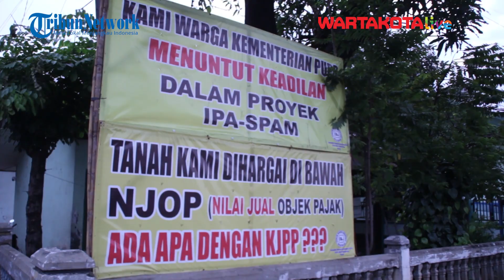Warga Bendung BTB-45 Bekasi Ingin Dialog Langsung dengan Menteri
Forum Warga Bendung BTB 45 - Bekasi menunggu kehadiran Menteri Pekerjaan Umum dan Perumahan Rakyat Basuki Hadimuljono dalam kunjungannya memonitoring dan evaluasi pembangunan Sistem Penyediaan Air Minum (SPAM) Jatiluhur I sejak pukul 2 siang untuk berdialog langsung.

Videografer : Ibnu Furqonulhaq